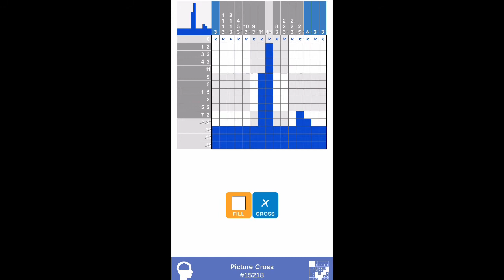Puzzle Page Solution_May 31, 2021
Puzzle page solution date
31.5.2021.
All the page of May 31, 2021